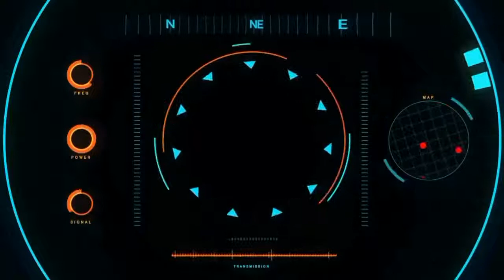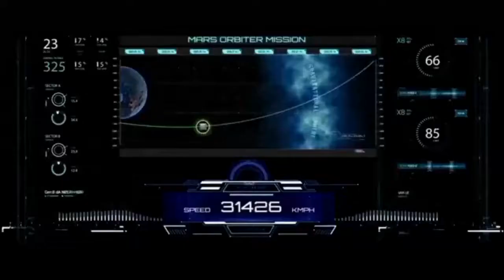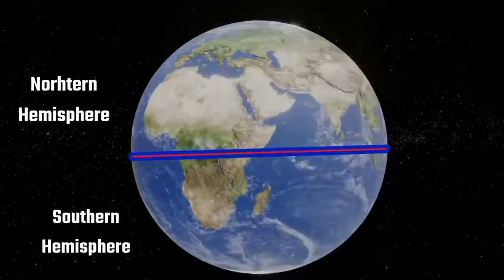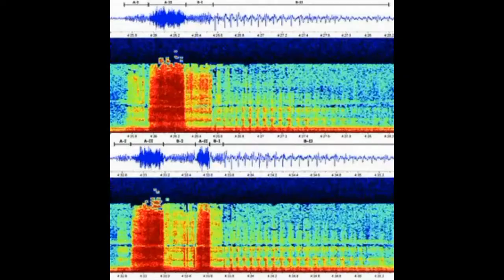How James Webb Telescope Reveals Alien Life Exists | Discovery on Proxima B Changes Everything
Can humans live on Proxima b?
Why Proxima Centauri b is not habitable?
How many years away is Proxima b?
Can humans live in Proxima Centauri?
Is Alien appropriate for a 10 year old?
What was Alien originally called?
What is the alien made out of?
Who made Aliens?